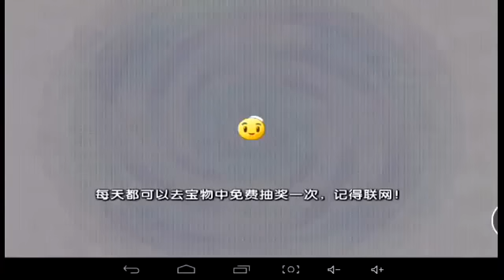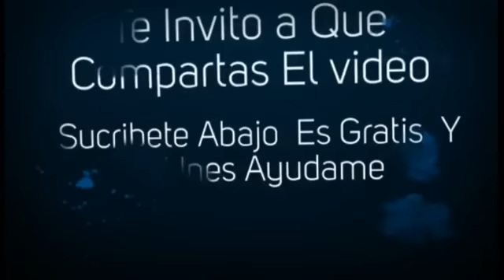Plants Vs Zombies 2 (Chinese Version) Rosa Espadachin-Parte 9 Español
Facebook(Like) Fan Page Jhon-GamePlay-PVZ
Añadame a Tus circulos en Google Plus Saludos
Adios :V